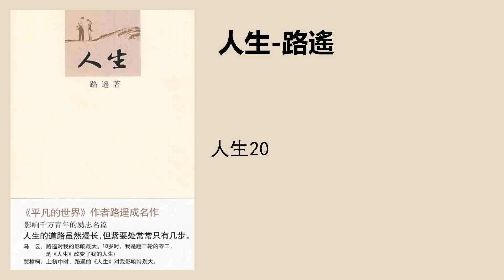人生20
人生的道路雖然漫長，但緊要處常常只有幾步。
選擇固然重要，但更重要的是一顆永不放棄的心，
像個年輕人一樣，重新起航吧。
內容簡介
高加林是一名鄉村教師，在職位被大隊書記的兒子頂替後，他不得不重新成爲農民。不識字的農村姑娘劉巧珍早已對加林一往情深，她熾烈而溫柔的愛慰藉了痛苦中的加林。
加林得到在縣城做記者的機會，施展才華，成爲備受矚目的新星。城市姑娘黃亞萍向加林示好，並許諾加林可以和她一起到南方大城市發展。
一邊是理想的事業、生活和有共同語言的伴侶，一邊是生他養他的故鄉和在患難中不離不棄、善良美麗的戀人，加林該如何選擇？
《人生》寫出了大家心靈中最焦灼的那部分。主人公們的情感與精神歷程，不僅僅是他們苦惱或歡樂，而是人的共同情感。——陳忠實
作者簡介
路遙，1980年發表長篇小說《人生》，同名電影轟動全國。
1988年完成百萬字長篇鉅著《平凡的世界》，1991年獲第三屆茅盾文學獎。
1992年病逝於西安，年僅42歲。